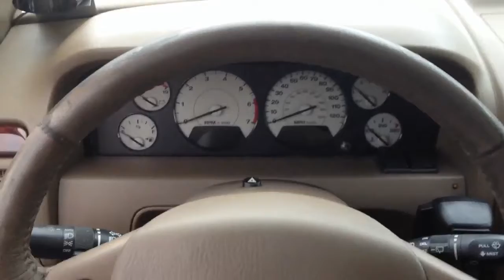WJ No more play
New drag link and TREs on my WJ makes for a nice tight steering. Notice there's no dead play anymore, feedback yes!